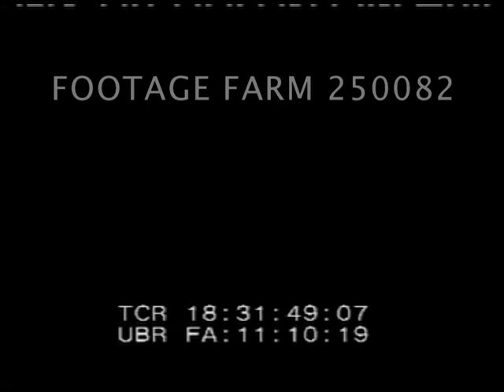Explorer One Placed & Launched - 250082-04 | Footage Farm Ltd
[1958 - Space Exploration:  Explorer One Placed & Launched.  31Jan58]
Man writing on dials w/ grease pen.  MCU of nose w/ Explorer One mounted on Juno 1 rocket; spinning
18:30:15  MS of loudspeaker horns
18:30:26  LS of rocket at night ready to launch, launched & followed by camera.
18:31:41  Rocket preparing for launch next to gantry in daytime, 21Jan58 (?)
18:31:52  Men placing satellite on top of rocket.
Cold War; Space Race; 1950s;
NOTE:  Launch is useful but satellite is seen only briefly.  This was USA first Earth satellite launching.